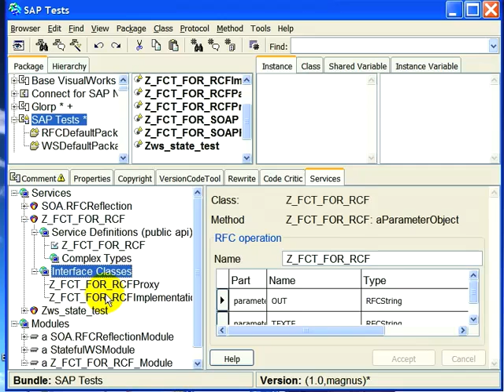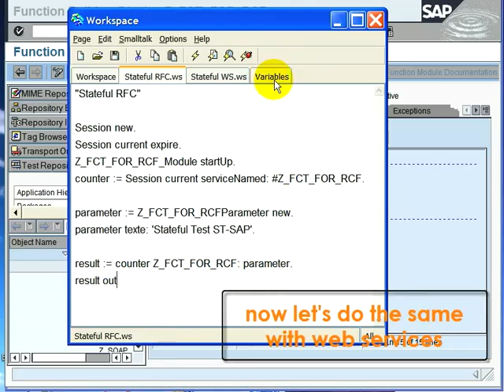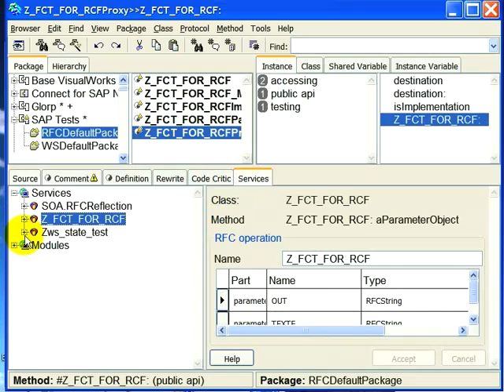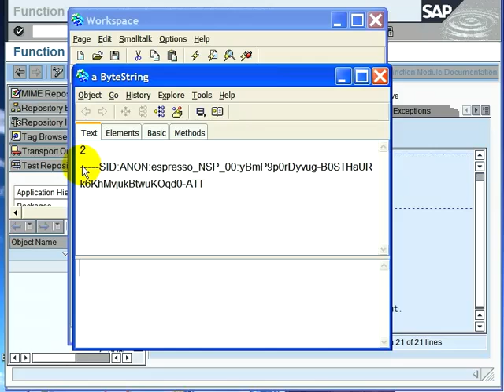stateful sap connections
How to create stateful connections beween Smalltalk and SAP